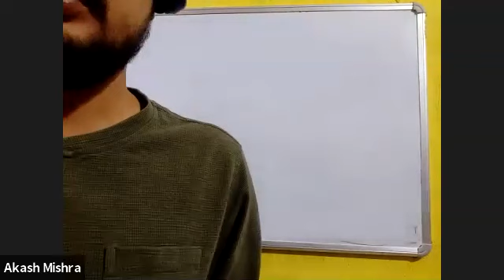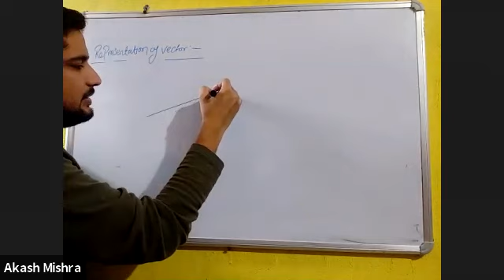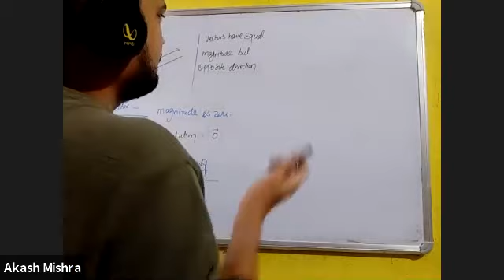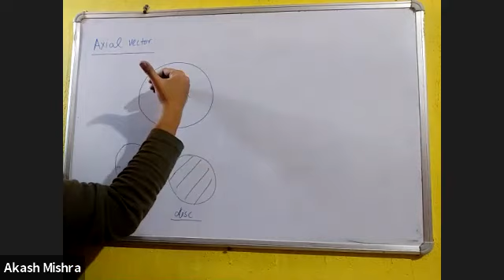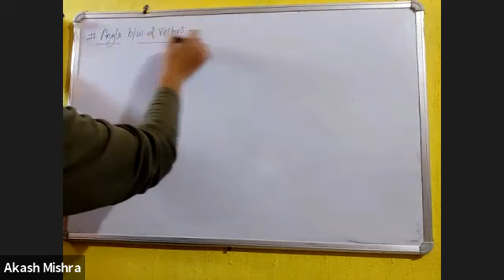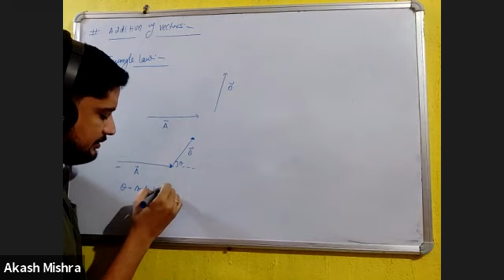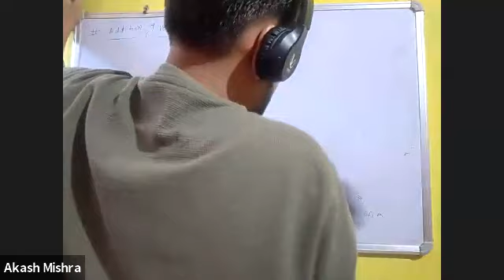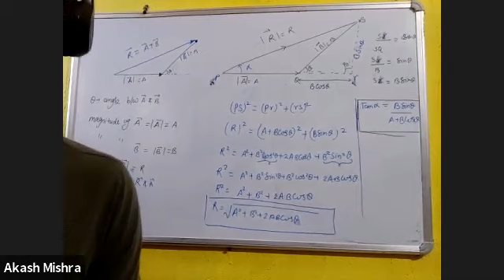Physics - 11th -L1